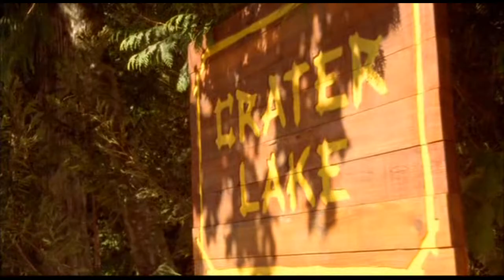Тайны Смолвиля. Кларк и Лана купаются в речки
Отрывок из фильма — "Тайны Смолвиля"  (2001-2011).
• Страна: США,  Канада.
• Режиссер :  Джеймс Маршалл, Грег Биман, Майк Рол.
• сценарий:  Альфред Гоф, Майлз Миллар, Джо Шустер.
• Жанр:  фантастика, драма, мелодрама, приключения.
• В главных ролях:
• Том Уэллинг
• Майкл Розенбаум
• Кристин Крук
• Сэм Джонс III
• Эллисон Мэк
• Джон Гловер
• Аннетт О’Тул
• Джон Шнайдер
• Эрика Дюранс
• Джастин Хартли
•   и другие.
• Киностудия : DC Comics, DC Entertainment, Millar Gough Ink, Robbins Productions, Smallville 3 Films, Smallville Films, Tollin, Tollin/Robbins Productions,  Warner Bros. Pictures, Warner Bros. Television.
• Оценка КиноПоиск: 7.376

1989 год, метеоритный дождь в городе Смолвиль наносит невиданные разрушения, а в бездетной семье жителей Смолвиля странным образом появляется маленький ребёнок — Кларк Кент.

Прошло много лет. Кларк уже учится в школе. Его ошеломляющие способности заставляют его чаще задуматься о том, кто он собственно такой. К тому же он влюблен в одноклассницу — Лану Лэнг, чьи родители пропали во время метеоритного дождя. Этот фактор значительно осложняет их отношения. Внимательные родители Кларка пытаются любым путём сберечь его секрет, даже возбраняют ему выступать в школьной футбольной команде.

Однажды Кларк спас жизнь молодого бизнесмена Лекса Лютера, когда машина бизнесмена, потеряв управление, падает с моста в реку. С этого обстоятельства и завязывается череда многообразных похождений супермена — Кларка Кента.

• Правообладатель разрешил нам использовать видео. Правообладатель "WBTV" монетизирует это видео.